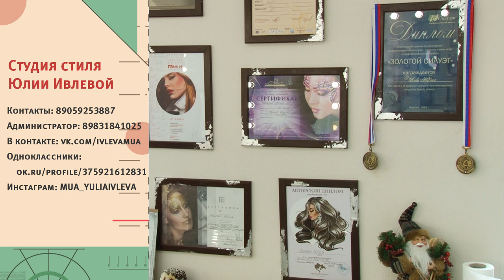«Красота требуется»: 13.09.2018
Наша героиня воспитывает особенного ребенка. Кажется женщина совсем забыла о том, что она ЖЕНЩИНА. Мы поможем ей вновь полюбить себя.